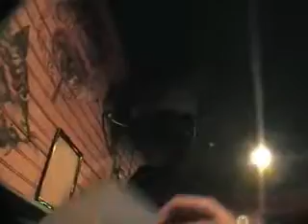Frenzy In Vegas Part 2 of 3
In this, the second part, you will see backstage footage before the gig, some moments on stage, and dressing room post gig where our friends the Henchmen came in for a visit.